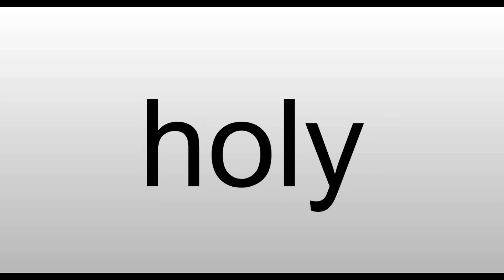Improving Reading with Sight Words Lesson 1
More resources can be found at juniorsonlinelearning.com
These videos are meant to give 3rd-4th graders more exposure to learning words, thus increasing their word recognition.